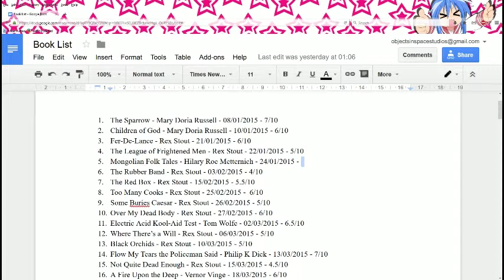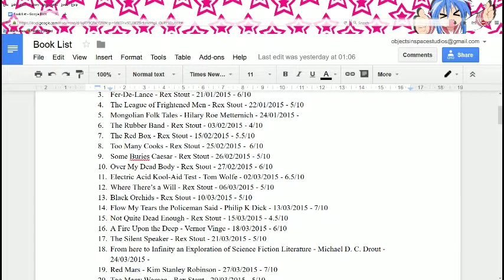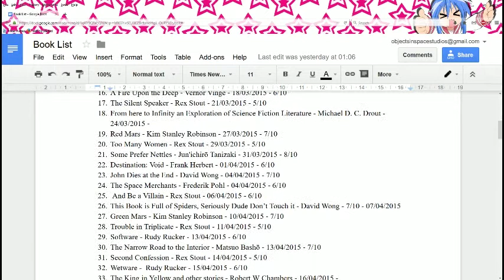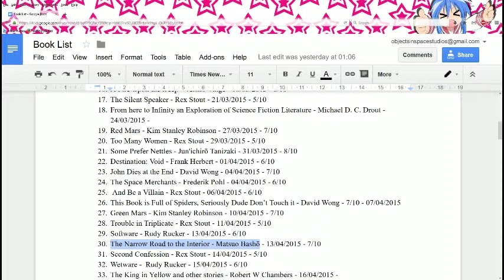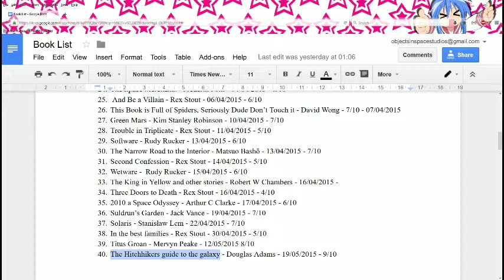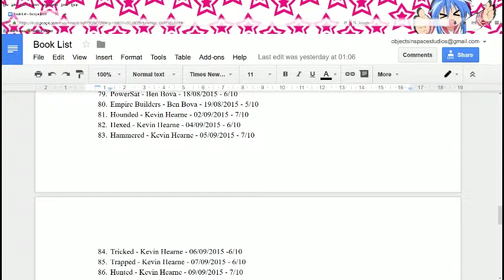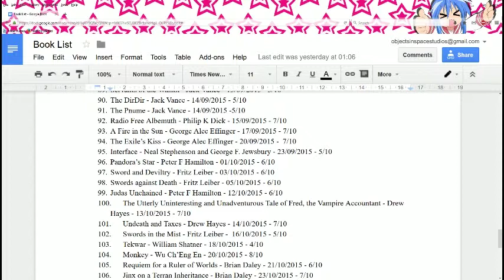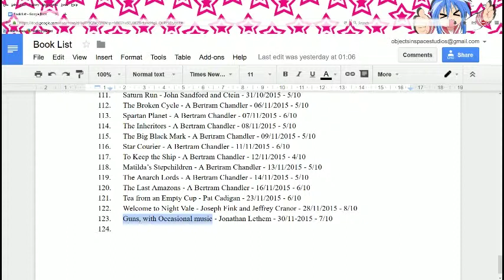Vlogmas December Second - Books!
Today Keir discusses the books he's read this year, he read a lot of books...